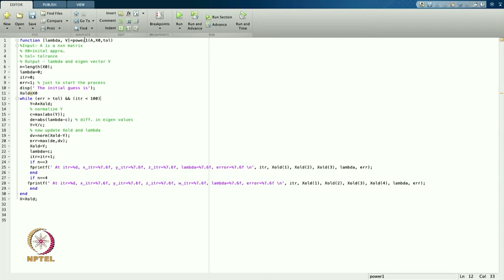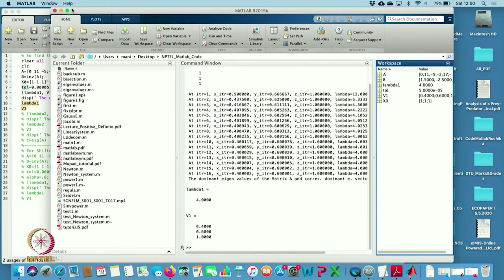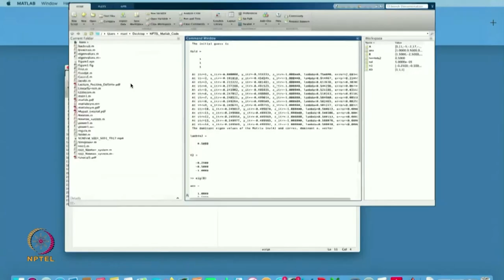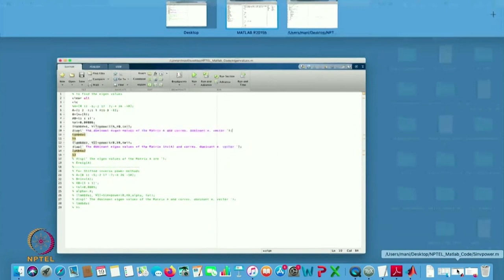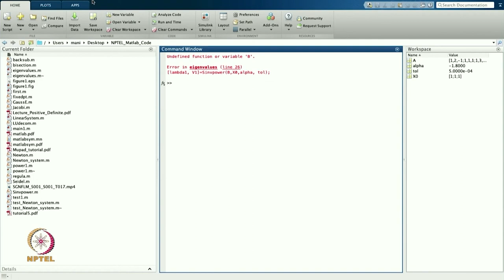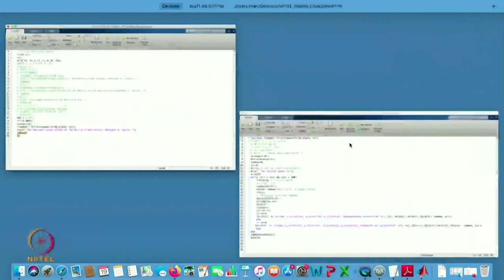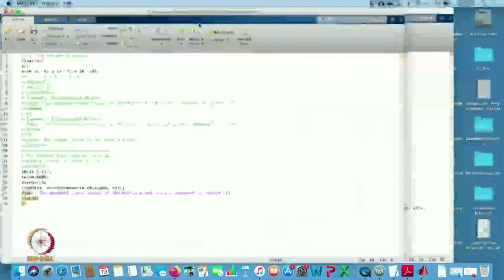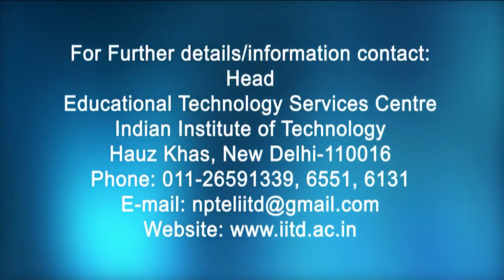Matlab Code for Power Method/ Shifted Inverse Power Method